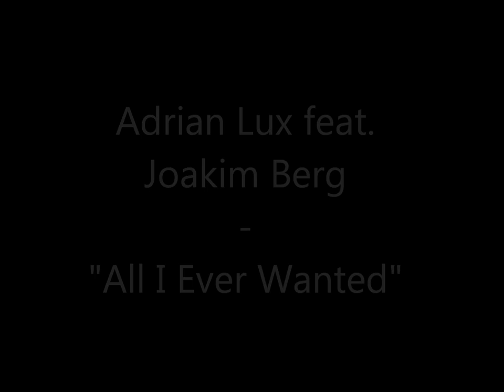Adrian Lux feat. Joakim Berg - All I Ever Wanted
Adrian Lux senaste låt "All I Ever Wanted", där Kent-sångaren Joakim Berg gör ett gästspel som sångare.